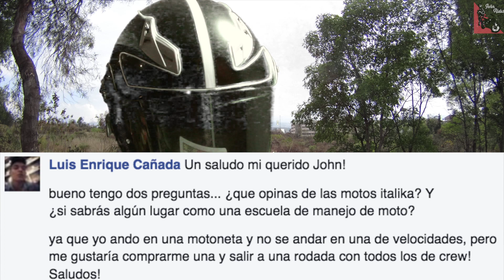Preguntas a John #1 Opinión Italika || pulsar 200ns || de 150cc a 600cc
Video de preguntas y respuestas que realizaron en Facebook.

Facebook.com/johnridesoficial